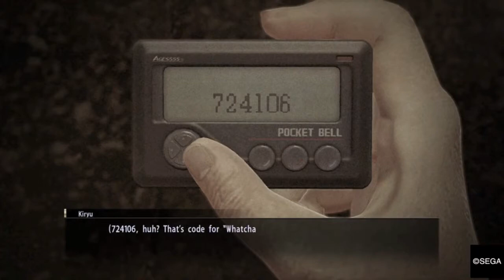Yakuza 0 Review (PS4)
Best in the series so far and one that hopefully gets the series far more attention and sales in the west.